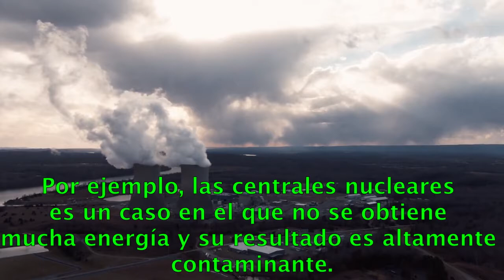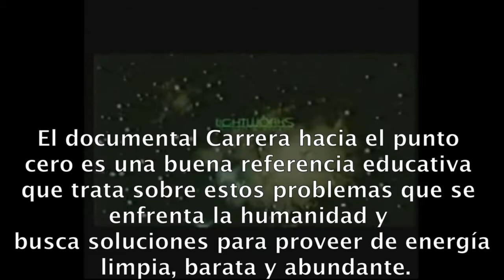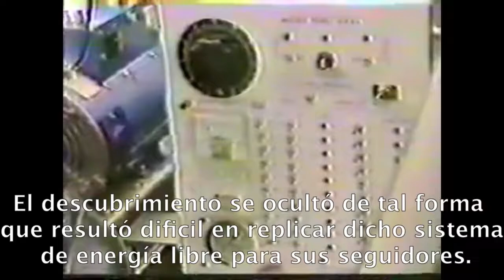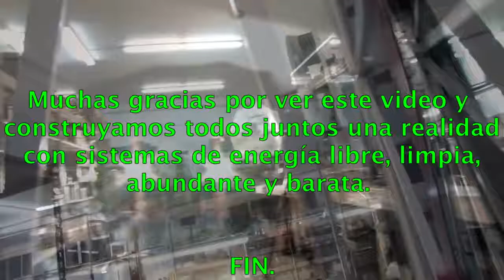LIBERARSE DE LA ESCASEZ ENERGÉTICA CON LA ENERGÍA LIBRE #16.- raúl pipaon ibañez - goldenphi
Aqui, el texto en castellano:

Durante cientos de años, la humanidad ha intentado someter y explotar la naturaleza en parte sin respetarla. Esta situación se intesificó en la revolución industrial tratando de explotar recursos del planeta Tierra. El sector de la energía es una sector que ha impulsado una economía de carencia y de destrucción y ha excluido otras formas de obtención de energías libres, abundantes, limpias y baratas. Nosotros, el conjunto de la humanidad decide como será el futuro de la civilización. Consumir energías que contaminan es una decisión que dificultara que las proximas generaciones disfruten de un planeta limpio y saludable. Por ejemplo, las centrales nucleares es un caso en el que nos se obtiene mucha energía y que el resultado de obtención de energía es altamente contaminante. Pero inventores de todo el mundo, conscientes de este problema que es la destrucción y la explotación de la naturaleza para obtener energía a un precio buscaron e idearon sistemas de energía libres que proveian de energía libre y gratuito. Uno de estos inventores fue Nikola Tesla. Aqui la bobina de Tesla, que fue el propulsor de la electricidad alterna y también ideo mas de 500 patentes de inventos muy reveladores para esa epoca de al principio del siglo 20. Tesla tenía un proyecto de electrificar las ciudad sin cables proporcionando energía gratuita y limpia para todos, pero personalidades de las finanzas y con intereses en los recursos le deslegitimaron. Hoy en día sigue habiendo inventores y cientificos inspirados por la tecnología de Tesla que inventaron dispositivos que con el agua y la energía del electromagnetismo podría hacer funcionar un invento de estos. El documental Carrera hacia el punto cero es una buena referencia educativa que trata sobre estos problemas que se enfrenta la humanidad con un todo y busca soluciones para prever de energía limpia, barata y abundante. Stanley Meyer fue otro caso de inventor brillante que fabrico su propio coche funcionando por si solo con agua. Se recorrio un desierto de los estados unidos con el coche con varios botellas de agua y salio en televisión. La NASA quería comprar la patente pero Stanley Meyer se negó a venderla. El descubrimiento se ocultó de tal forma que resultó dificil en replicar dicho sistema de energía libre. Otro inventor llamado John Bedini tuvo problemas a la hora de replicar sus inventos a escala mayor usando baterias y generadores electromagneticos. Pero sus maquetas demostraban como era posible replicar un sistema autosuficiente. Se celebraban y se celebran conferencias y reuniones entre inventores de todo el mundo para unir fuerzas e ideas sobre la energía libre o carrera hacia el punto cero. Final.